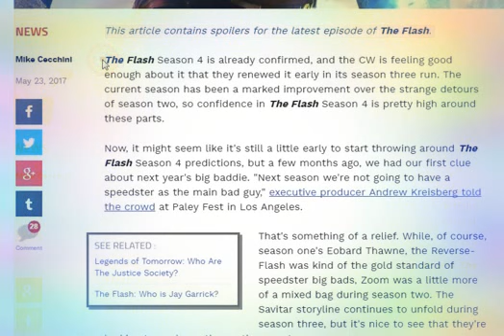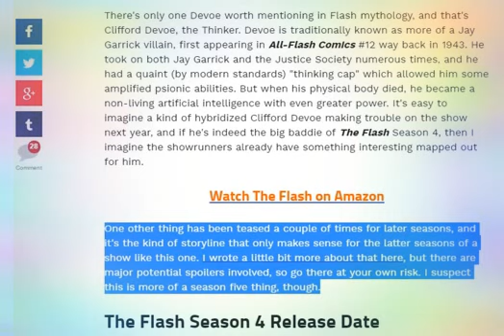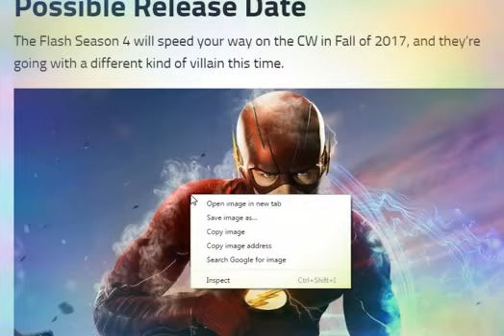Clifford DeVoe new villain - Flash season 4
The Flash Season 4 Villain Revealed?! Secret Release Date

Выиграл флеш-сезон 4? Секретный выпуск...

El villano de la temporada 4 revelado ?! Fecha secreta de lanzamiento
Die Flash-Staffel 4 Villain enthüllte ?! Geheimer Freigabedatum

The Flash Season 4 Villain Revealed ?! Date de sortie secrète
Ka Flash Season 4 manaʻoʻino ana mai? Huna Release Lā